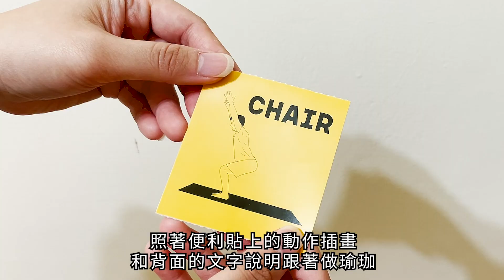Self 2.0: 給自己30天瑜珈挑戰，感受由內而外的正向改變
近年疫情關係，讓原本壓力大的生活充滿更多不確定性，你是否也經常陷入低潮和無可生戀的負面情緒呢😈 ? 俗話說人類的習慣21天即可養成，跟著我們藉由運動、飲食、思想改變負面的自己，找回身體的活力和正面態度吧 ! ✌️

之前小編們一直想試試三十天精彩人生系列，瘋狂討論之後決定挑選"瑜珈三十天挑戰"實際操作一下🧘‍♀🧘，參與三十天挑戰的有J編還有居編二位，雖然她們兩個都曾經參加過幾次基礎瑜珈課程，不過都沒有持續下去(一個喜歡打球、一個喜歡走台北步道)，於是就讓她們來鬆鬆筋骨啦~~
老實說，第一天看到她們做都快笑慘了🤣... 不標準還在那晃來晃去，還得由我R編替她們指正動作🙄 ; 不過每天持續做到第十五天時，J編與居編已經能將動作做的較穩一點，雖然還是有人做錯(我不說是誰🤫) ; 第三十天不得不誇她們做得很標準而且難度較高的"Side Angle"還有"Lotus"，都能輕鬆的撐下去，果然持之以恆還是能有不錯效果的 ; 她們都覺得筋骨跟三十天前比起來更輕鬆，居編還說她等公車時還有站著時都不太會腰酸了 ! (哈哈，之前是多酸~~ 😏)

Another Me 三十天挑戰系列，帶你應對生活中遇到各種事件，並且重新找到熱情生活的動力，或者將這個禮物送給你想照顧的人，幫助他打開快樂、自信、健康的潘朵拉寶盒喲 😉
🛒更多挑戰系列可參考留言處連結~